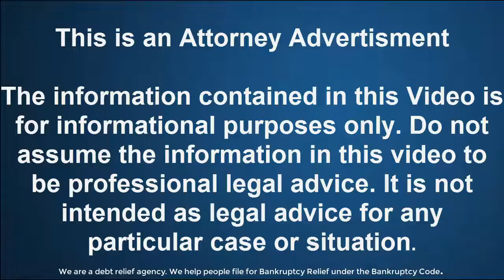Bankruptcy Lawyers St.Louis|Chapter 7|Attorney|Attorneys|Lawyer|Chapter 13|Missouri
We can stop Foreclosure,Wage Garnishment,Judgements,Lawsuits,Repossessions,Payday Loans,Car Title Loans,Bank Levy,IRS Tax Levy,Medical Bills and Student Loan Debt.

Ridings Law Firm
2510 S Brentwood Blvd Ste 205
St. Louis, MO 63144